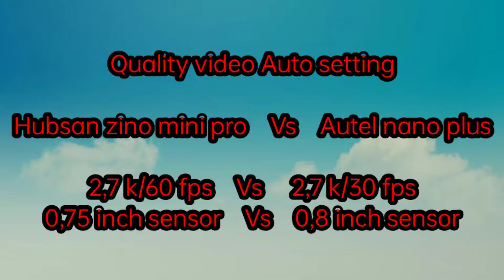Autel nano plus vs Hubsan zino mini pro "2,7 K video"